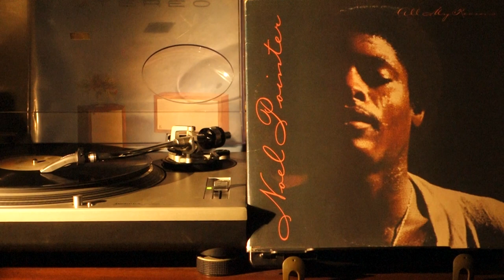Noel Pointer – Savin’ It Up (1981)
Noel Pointer – Savin’ It Up
(R. Goodrum)
Track From The LP Album “All My Reasons”
Liberty Records, USA
1981
LT – 1094

Noel Pointer – Lead Vocals
Sol A. Bobrov  – Concert Master / String Contractor
Violins – E. Zlatoff-Mirsky, Elliot Gould, Arnold Roth, Joseph Golan, Sam Magad, John Frigo, Blair Milton, Theodore Silavin
Violi – Roget Moulton, Arnold Isklar, Robert S. Swan, Milton Preves, Martin S. Abrams, Harold D. Klatz, William Schoen, Richard R. Ferrin, Karl Fruh
Celli – Karl Fruh, Leonard Chauson, Dun G. Moline, Philip Blum
String Bass – Joseph R. Guastafeste, Roger W. Cline
Harp – Dorothy Ashby
Horn Contractor & Woodwinds – Lenny Druss
French Horns – Gene Chauson, David Babcock, Mary Gingrich, Paul Tervelt
Trumpets – Art Hoyle, Bobby Lewis, Paul Howard, Ron Friedman, Gary Slavo
Synthesizers – Denzil “Broadway” Miller, Rick Ulfik
Fender Rhodes – Denzil “ Broadway” Miller
Accoustical Piano – Phil Perry, Denzil “Broadway” Miller, Keeny Moore, Noel Pointer
Guitar – Ross Traut
Bass – Larry Ball
Drum – James Gadson
Percussion – Derf Reklaw
Vibes & Bells – Frank J. Winkler
Richard Evans – Arrangement & Orchestration
Orchesra Conducted By: Noel Pointer
Produced By Richard Evans & Noel Pointer